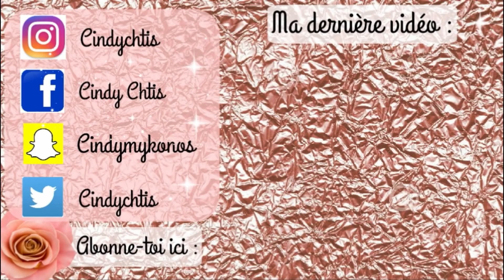MA VALISE MATERNITE , PRÊTE POUR L'ACCOUCHEMENT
❤ Ce que je porte dans la vidéo :
Sac à langer Béaba